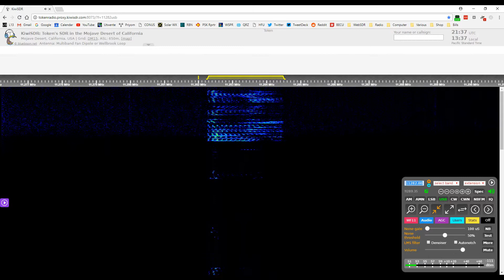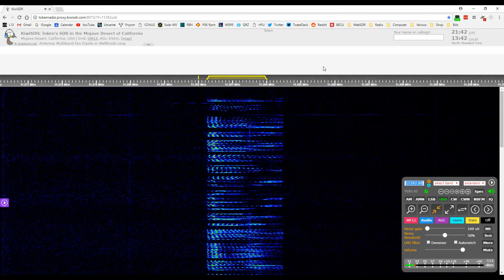Monitoring transoceanic commercial aircraft traffic at 11282 kHz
Monitoring transoceanic high frequency commercial aircraft radio transmissions at 11282 kHz. The ground control station heard is located in San Francisco, California. The tones that you hear being transmitted are known as SELCAL tones. SELCAL is "a radio system that alerts an aircraft's crew that a ground radio station wishes to communicate with the aircraft. SELCAL uses a ground-based encoder and radio transmitter to broadcast an audio signal that is picked up by a decoder and radio receiver on an aircraft. The use of SELCAL allows an aircraft crew to be notified of incoming communications even when the aircraft's radio has been muted. Thus, crewmembers need not devote their attention to continuous radio listening."

I've only just discovered this part of the radio hobby. It is exciting to listen to a plane flying over the vast ocean, high up in the clouds, coming from or bound to some exotic port of call.